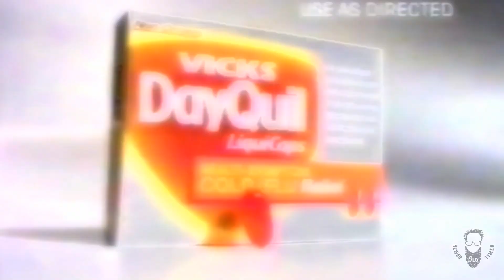1996 COMMERCIAL FOR VICKS DAYQUIL LIQUICAPS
1996 COMMERCIAL FOR VICKS DAYQUIL LIQUICAPS